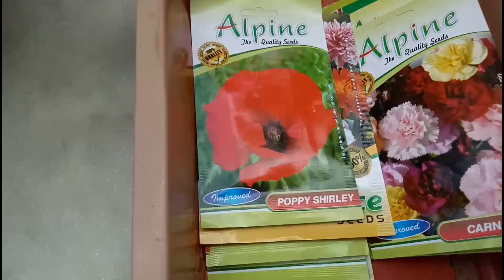My new plant shopping // Houseplant haul//Indoor plants//winter flower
My new plant shopping
plant shopping haul
indoor plants collection
winter flower
houseplant haul